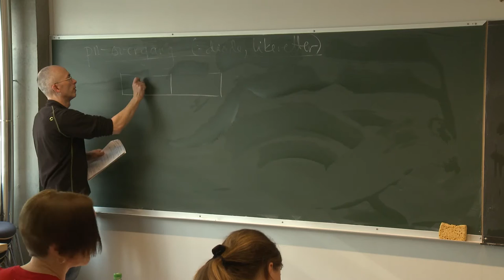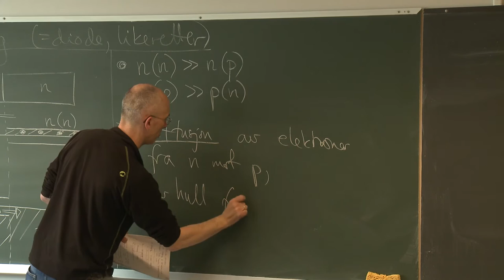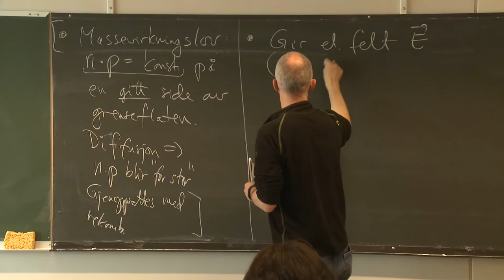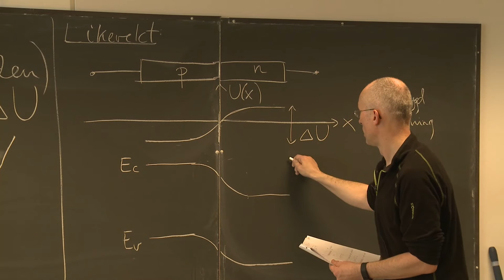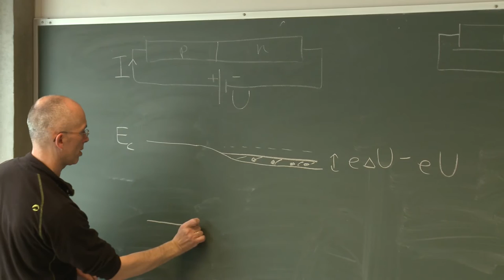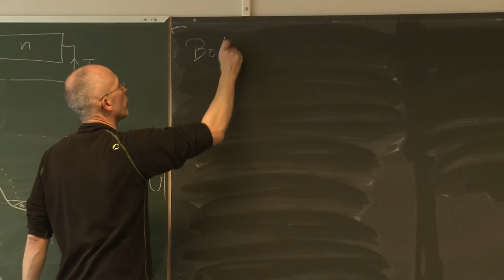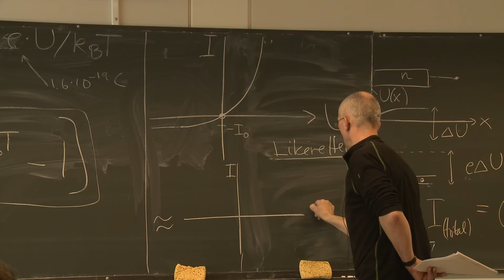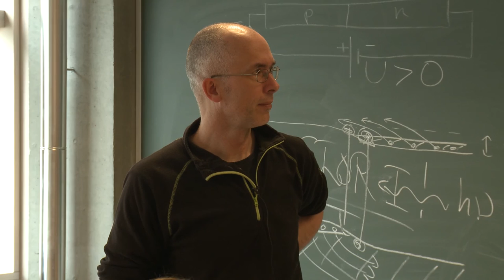NA6004 - Halvlederfysikk, del 3.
Forelesning med Jon Andreas Støvneng, del 3.